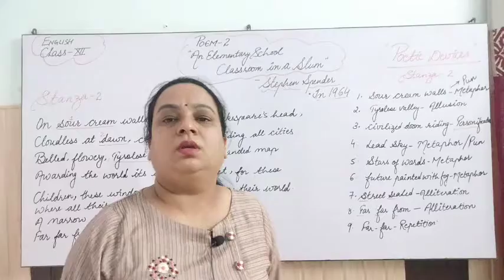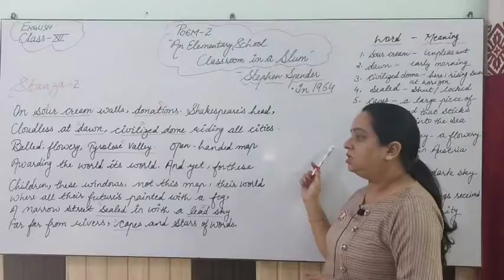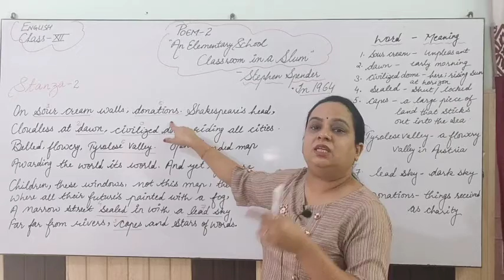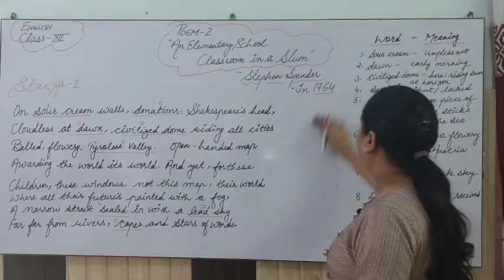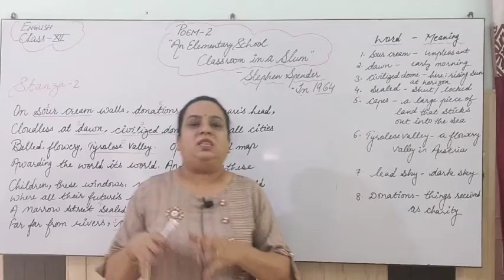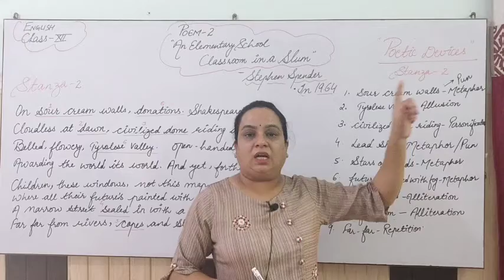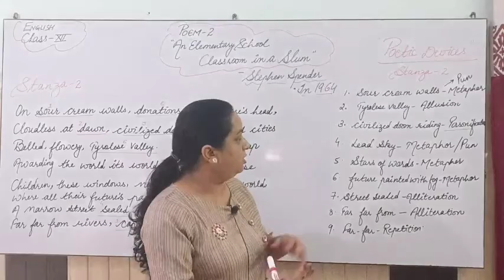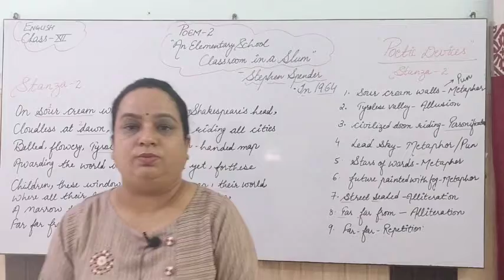An Elementary School Classroom in a Slum. Part -2